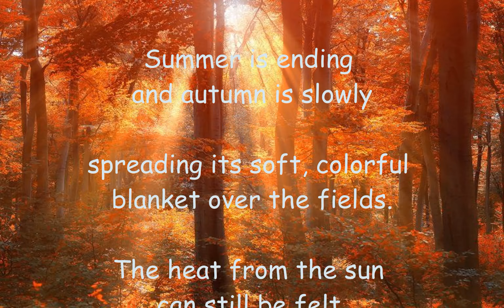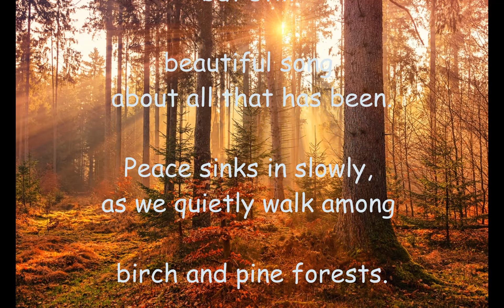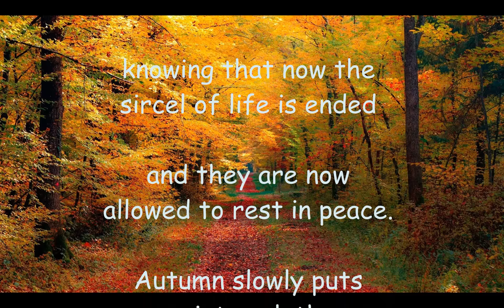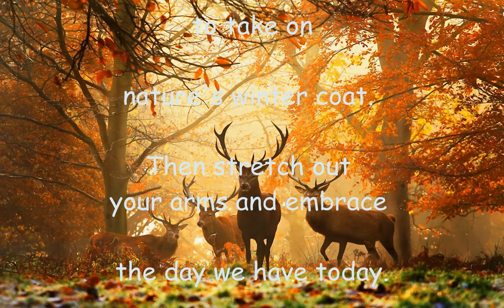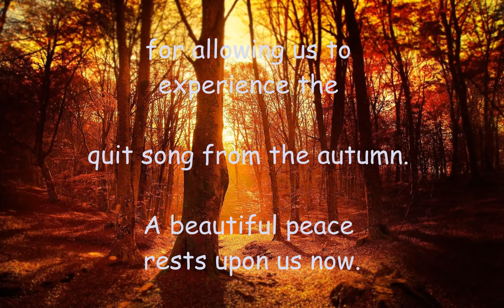Ode to Autumn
is a poem I have just written and now I have put music to this poem.
Interspersed with some beautiful images of this autumn's diverse scenes,
this is my personal tribute to this autumn's incredible
beautiful moods and experiences.

Music and poems are written by me.